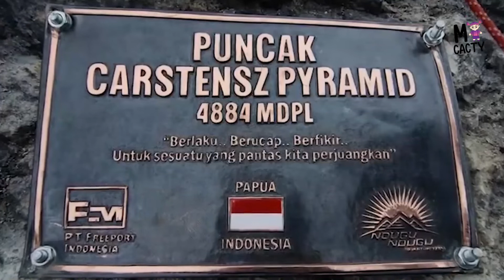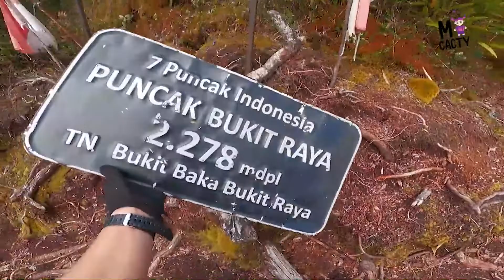5 Gunung Tertinggi di Indonesia, yang Pertama Paling Sulit Untuk Didaki | 2022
Indonesia memiliki 5 gunung tertinggi di Indonesia, tapi gunung ini tidak direkomendasikan untuk didaki. Di video ini, kita akan melihat 5 gunung tertinggi di Indonesia yang bisa masuk list kamu.

Nbl, Ran, Dev